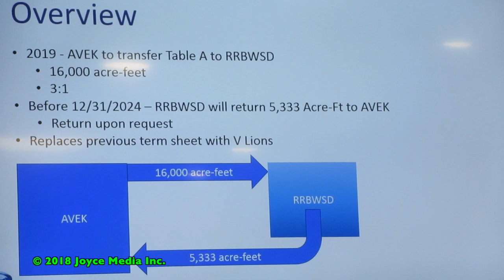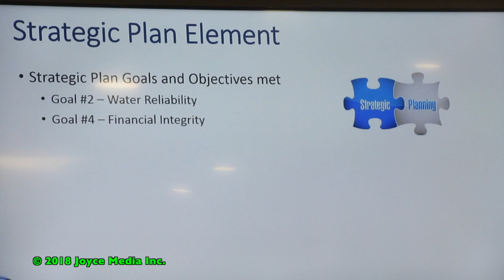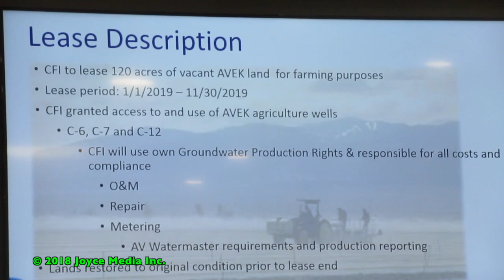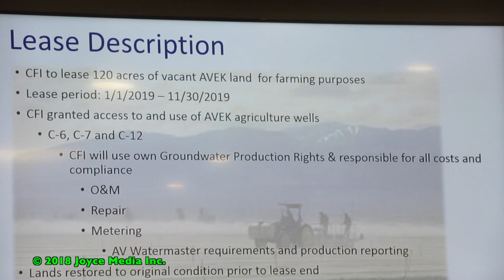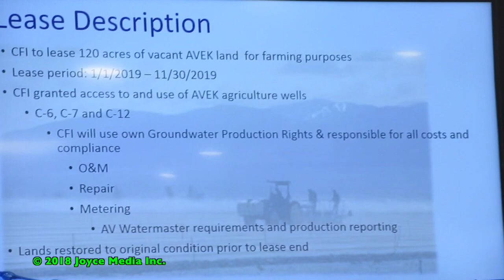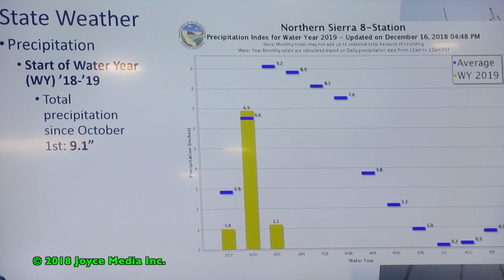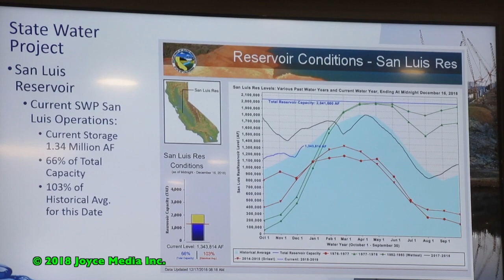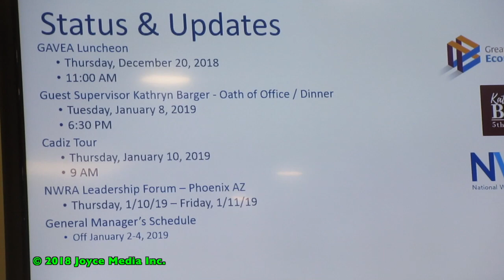20181218 • AVEK Sells $3 Million Water • 93510 • 91390 • 93550 • 93560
General Manager Dwayne Chisam announced a water transfer with the Rosedale-Rio Bravo Water District (RRBWSD).
 Unlike many other water districts in Kern County, Rosedale makes very few direct deliveries to customers.  Nearly all of Rosedale’s water supplies are recharged into the groundwater aquifer.  By replenishing the aquifer, Rosedale is able to keep water levels high and reduce the pumping costs for recovery of the water low. Rosedale is fortunate to overly a very unique geology that provides for the recharge and storage of high quality water.
 AVEK will transfer 16,000 acre feet of water to Rosedale at a sale price of $300. per acre foot. for a total charge of
$4.800,000.